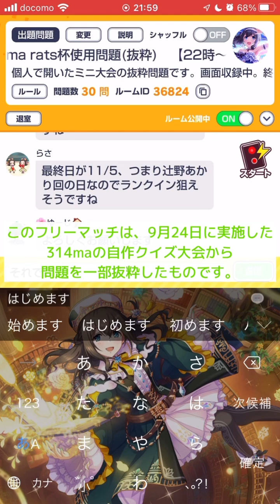コラッツ予想でクイズを作ってみた【自作クイズ大会】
このフリーマッチは、2022年9月24日に、某クイズサーバーで開催した「314ma rats杯」の問題を抜粋したものです。

おまけ動画(このフリマに入り切らなかった分の問題)

今回も問題たちにちゃんと仕掛けを施しています。それは何かというと……「コラッツ予想」(コラッツの問題)です。
ドイツの数学者ローラー・コラッツが、「ある数が奇数ならば3を掛け1を足し、偶数ならば2で割る。このステップを繰り返すと、どんな整数でも最後は「1」になるのでは？」という問題を提起したことに端を発します。今のところ、これを完全に証明した数学者は現れていません。
そんなわけで、このコラッツ予想に沿った数字を順番に使い問題文を練り上げました。このフリーマッチに使用したのは大会の21〜50問目です(一部手直しあり)。大会の1〜20問目はおまけ動画に回しています。
残念ながら私は数学に対する知識はありませんが、コラッツ予想だけでなく、数学という果てしないものを研究する方々のことを尊敬しています。
【注】問題文の漢数字は考慮していません。許して。

作問者:314ma
フリーマッチ開催日:2022年10月29日(Sat)
Thanks:本番に参加していただいたクイズサーバーの仲間たち、当フリマに参加していただいた皆さん
Respect:終わりのない研究に挑み続ける数学者の皆さん

問題に使用した数値
820→410→205→616→308→154→77→232
→116→58→29→88→44→22→11→34
→17→52→26→13→40→20→10→5
→16→8→4→2→1→(最終問題・ネタばらし)